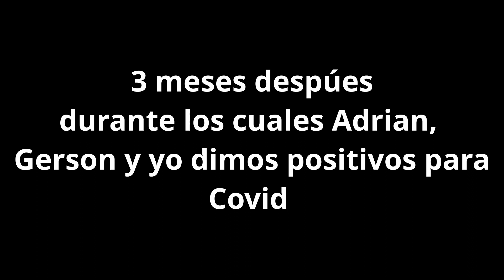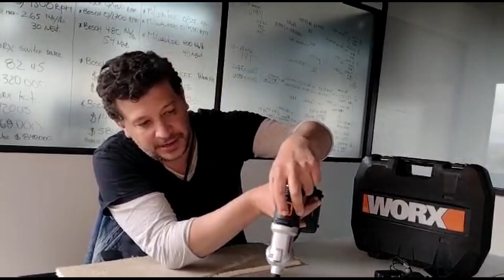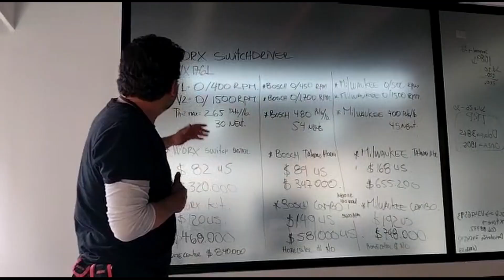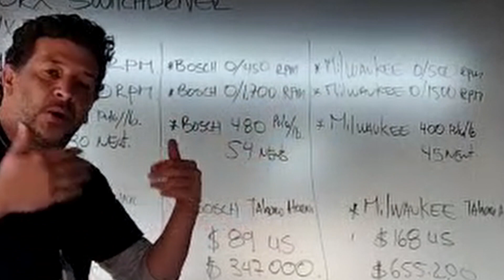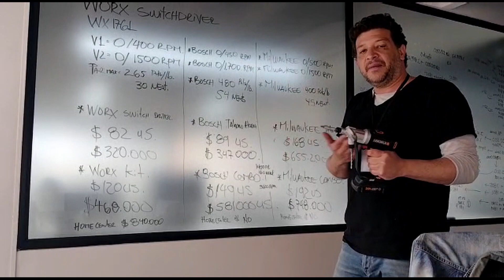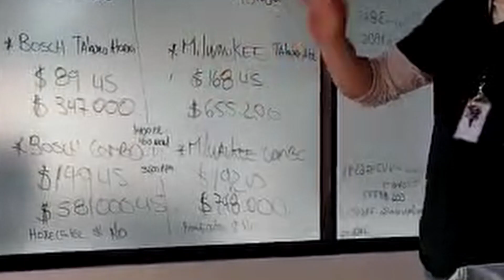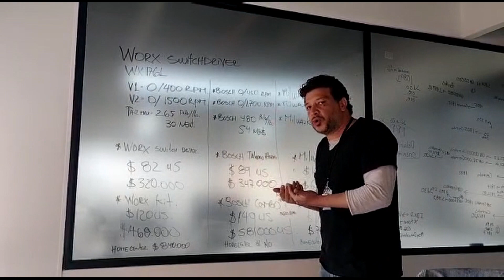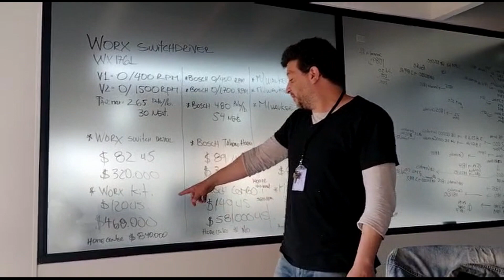Worx Switchdriver, ¿un taladro con doble mandril?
En este video probaremos un nuevo taladro de doble mandril y les contaremos nuestra experiencia utilizándolo en nuestras obras. Lo probaremos en madera y metal.

Aclaramos que las opiniones aquí manifestadas son personales, no promocionamos marcas ni tampoco vendemos herramientas, simplemente compramos la herramienta y la utilizamos en nuestros proyectos